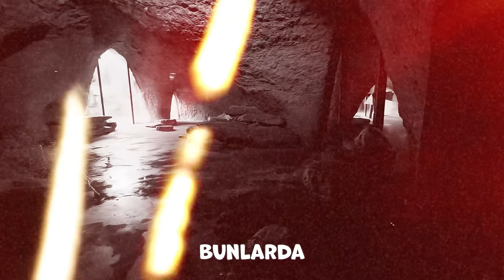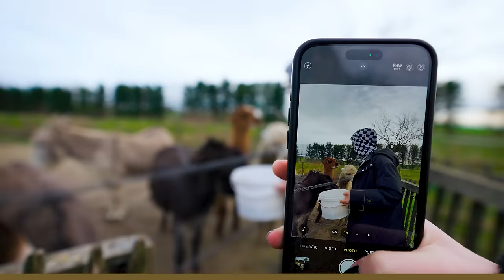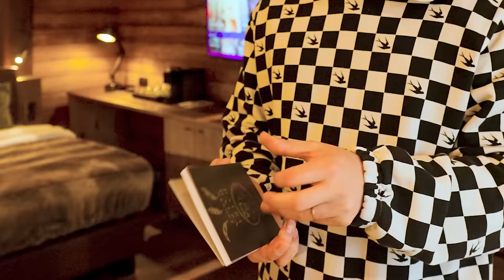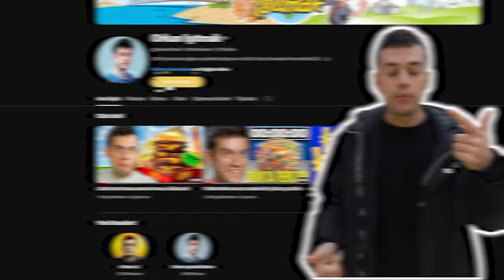VAHŞİ HAYVAN OTELİNDE KALDIM!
Belçika'dan herkese selam! Bugün nesli tükenmekte olan, koruma altında olan, sirk ve koleksiyonerlerden kurtarılmış hayvanlara ev sahipliği yapan çok ilginç bir otele geldim. Bu hayvanlara doğal habitatlarına en yakın şekilde tasarlanmış yaşam alanlarında biz de onlarla beraber vakit geçiyoruz ve bir otel deneyimi yaşıyoruz. Şimdiden iyi seyirler!

'İçerikte kullanılan bazı detay görüntülerin telif hakkı Pairi Daiza'ya aittir.'